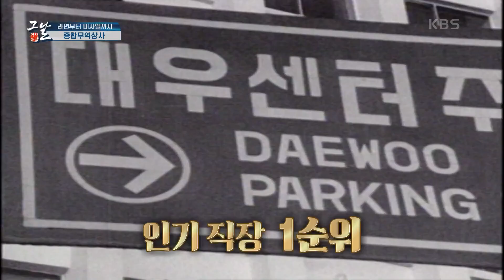[KBS 역사저널 그날] 라면부터 미사일까지, 종합무역상사ㅣ KBS 201201 방송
[290회 그날 클립영상] 라면부터 미사일까지, 종합무역상사
역사저널그날 290회 "수출 100억불을 달성하라"